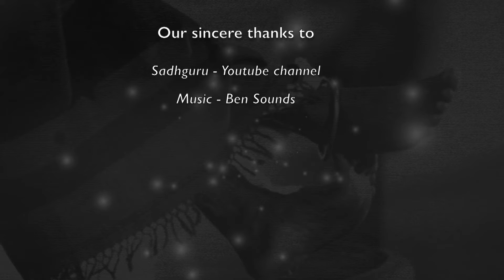Developing a Nation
Developing the people is the only way by which we can develop the Nation, says Sadhguru. From very ancient times, he mentions that Bharat was all about individual development